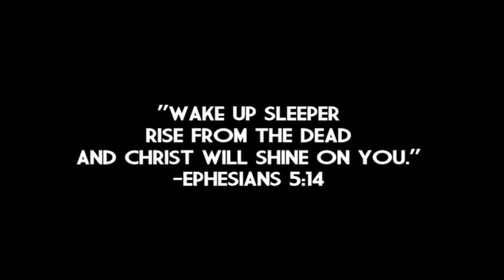WAKE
A man leaves behind his life to live in the wild. He sees visions of a child who looks sad and helpless.

Crew:

Nick Eagles, Jonathan Wright, T.J Adams, Wilson Kearce, Matt East, and Caleb Crowe

Requirements:

Prop - Frisbee

Location - Must all be shot at Opryland, or 100 yards within the hotel, and 30 seconds minimum at an intersection

Line of Dialogue - What you want to believe, isn't always the truth

Theme - It's Time to Wake Up: Prioritizing the pursuit of proclaiming the Gospel to children